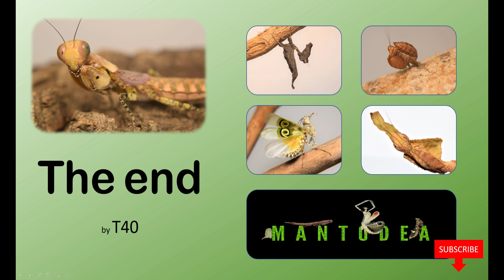Tarachodula pantherina scheda di allevamento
Nuova scheda di allevamento: una mantide di cui vi innamorerete. Buona visione! Per info sulle disponibilità o prenotazioni contattatemi su Facebook o Instagram.

Link utili:
-Allevamento delle mantidi